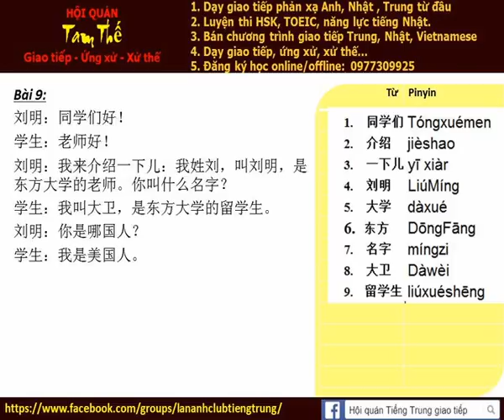Bai 9 Hoi thoai tu moi